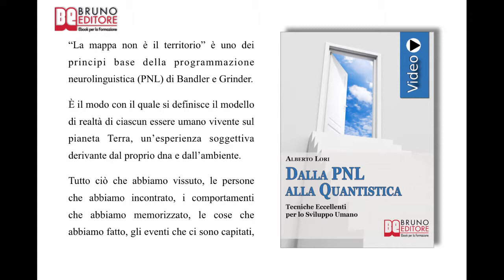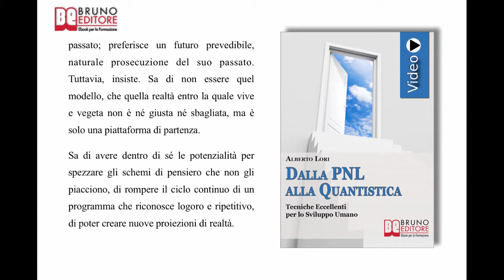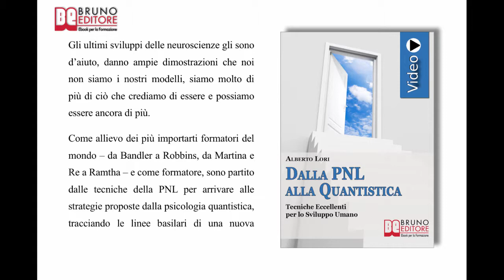Dalla PNL alla quantistica: Videocorso Pratico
Il Piu' Approfondito Studio su PNL e Fisica Quantistica per Ottenere le Tecniche Eccellenti per lo Sviluppo Umano
-Autore: Alberto Lori

Programma di Dalla PNL alla Quantistica

COME PREPARARSI AL CAMBIAMENTO

 ✓ Come arrivare ad accettare il cambiamento.
 ✓ Capire l'importanza del pensiero positivo.
 ✓ Come fare e a cosa serve l'esercizio della torta.
 ✓ Come vincere la resistenza al cambiamento ponendosi le domande giuste.
 ✓ Come considerare i problemi un'opportunità e migliorare la qualità dei propri problemi.

COME ASSUMERTI LA RESPONSABILITA' DELLE TUE AZIONI

 ✓ Come le decisioni influiscono sul nostro destino.
 ✓ Come distinguere fra desiderio e volontà.
 ✓ Perché è impossibile non prendere decisioni.
 ✓ Come mantenere chiari i propri obiettivi.
 ✓ Come capire che la motivazione deriva dall'emozione.

COME CONVOGLIARE IL POTERE DEGLI STATI D'ANIMO

 ✓ Qual è la differenza che fa la differenza in fatto di qualità della vita?
 ✓ Come dirigere e gestire i propri stati d'animo.
 ✓ Come funzionano i nostri processi cerebrali.
 ✓ Come eseguire gli esercizi del Respiro nei 4 Elementi.

COME COMPRENDERE IL POTERE DEL FOCUS

 ✓ Come impostare al meglio la telecamera della nostra mente.
 ✓ Come sfruttare l'esercizio del puntino.
 ✓ Quali domande porsi per determinare ciò su cui focalizzarsi.
 ✓ Esercizi per capire quali sono le tue domande limitanti.
 ✓ Esercizi per capire quali sono le tue domande depotenzianti.

COME CAPIRE CHE IL MODELLO NON E' LA REALTA'

 ✓ Quali sono e come funzionano i tre cervelli.
 ✓ Come comprendere il funzionamento dei nostri ricordi.
 ✓ Come fare il test degli automatismi.
 ✓ Come interrompere i programmi condizionati del cervello.
 ✓ Come funziona il nostro apprendimento.

L'IMPORTANZA DI CAPIRE CHE LA REALTA' E' UN'ILLUSIONE

 ✓ Come capire quando un principio è vero.
 ✓ Come distinguere i vari modelli di realtà.
 ✓ Capire la differenza fra il modello occidentale e il modello orientale.

COME ENTRARE NELLO STRANO MONDO DEI QUANTI

 ✓ Come comprendere le scelte del nostro cervello.
 ✓ Come affrontare i due piani di realtà: l'ordine esplicito.
 ✓ Come affrontare i due piani di realtà: l'ordine implicito.

CHE COS'E' IL SALTO QUANTICO

 ✓ Come capire le connessioni fra l'Entaglement e la coscienza.
 ✓ Come comprendere il funzionamento della coscienza.
 ✓ Come il pensiero e l'emozione possono modificare gli eventi.

COME CAPIRE CHE ALLA BASE DELL'ESSERE C'E' LA COSCIENZA

 ✓ Come è possibile gestire il vuoto?
 ✓ Come funzionano la coscienza primaria e la coscienza secondaria.
 ✓ Come capire la propria realtà per crearla al meglio.

COME APPLICARE IL MOTTO: CHIEDI E TI SARA' DATO

 ✓ Come sapere qual è la verità?
 ✓ Come leggere i 5 postulati scientifici a livello psicologico.
 ✓ Come cambiare il proprio modello.

COME GUARDARTI CON GLI OCCHI DELL'OSSERVATORE SUPREMO

 ✓ Come orientarsi tra emozionalità e raziocinio.
 ✓ Come passare dal volere qualcosa al diventare quel qualcosa.
 ✓ Imparare a risvegliare la Kundalini.